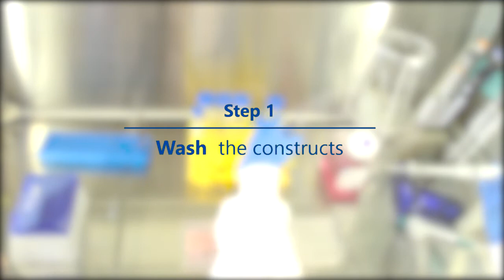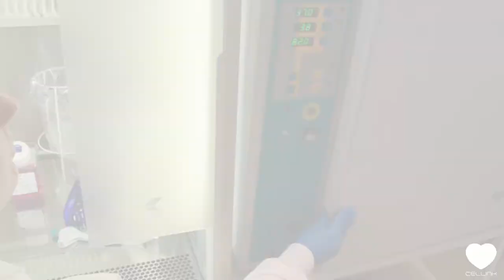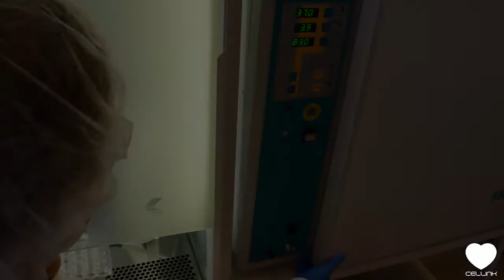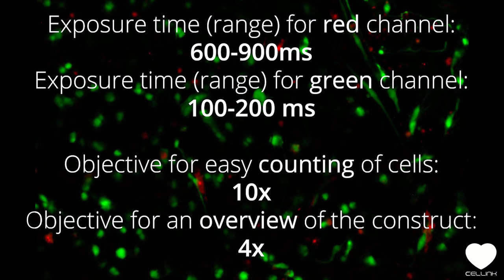Protocol - live/dead staining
This video shows the protocol for live/dead staining on 3D constructs.